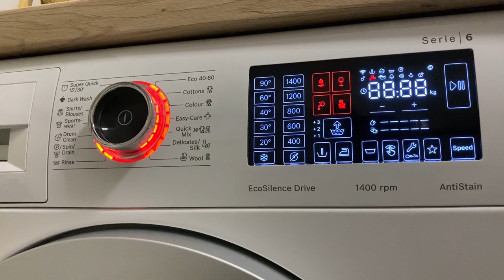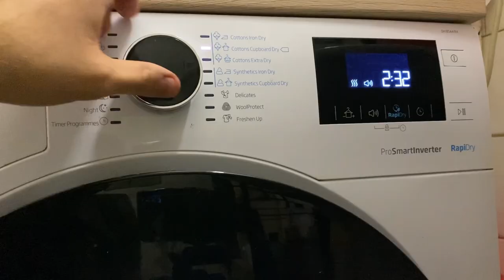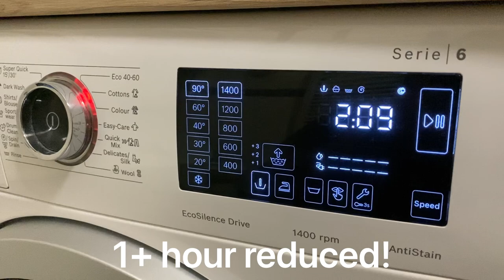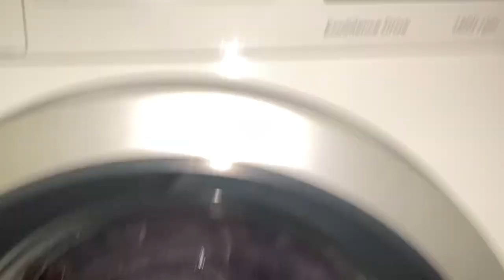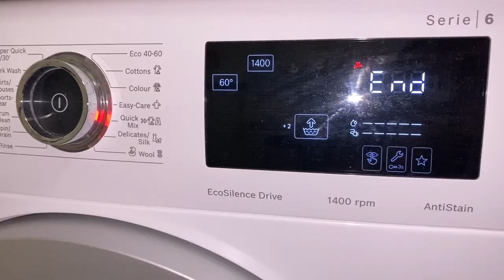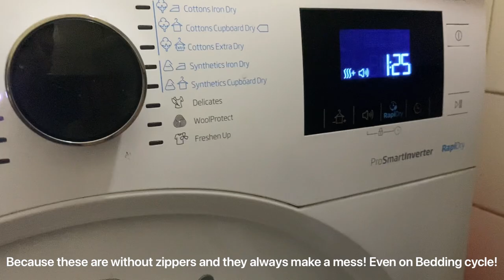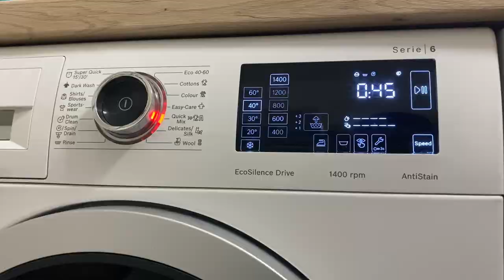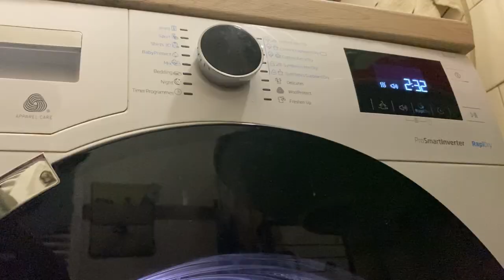WashDay with Bosch Serie 6 & Beko Hybrid tumble dryer….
First 2 loads were washed during very late night (or early morning haha) just to save some time next day. Kitchen stuff load running overnight and was dried by mum in the morning. All those loads were done in less than 24 hours. :)
Amazing set does all in no time! 😊